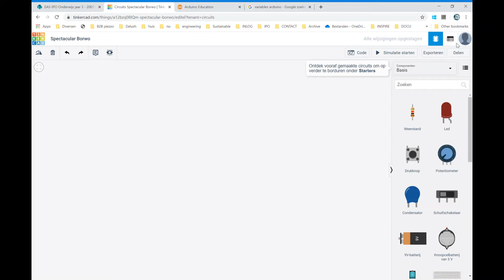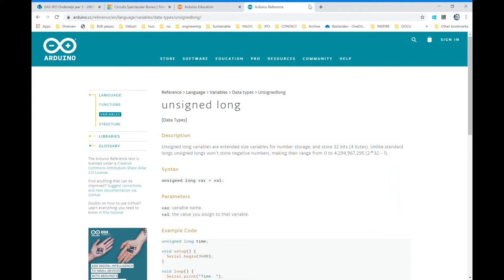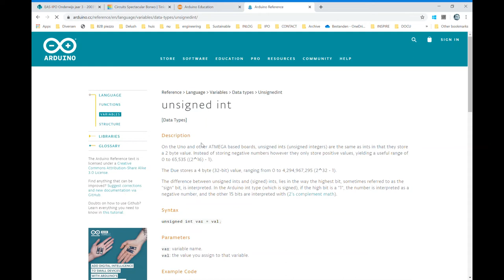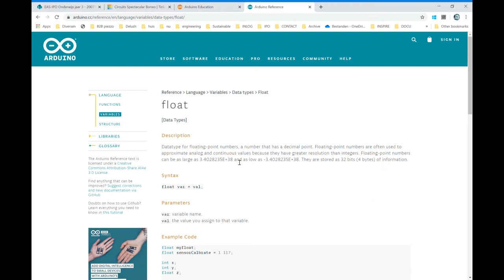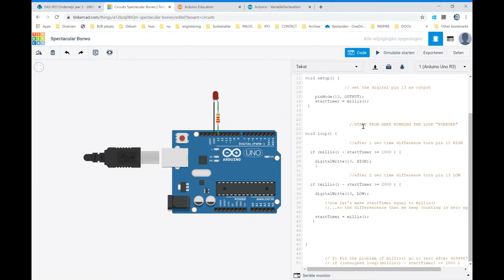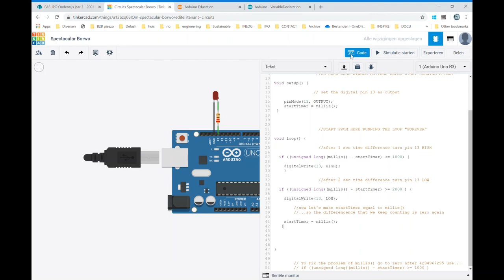Time control without delay #2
Bepaalde acties laten uitvoeren op gewenste tijden zonder de arduino te laten stilstaan (delay).